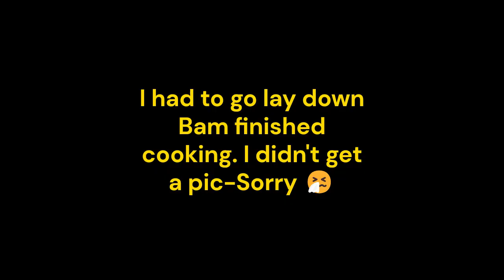Sick day at work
Story time I promised | Went to work sick | Burnt dinner